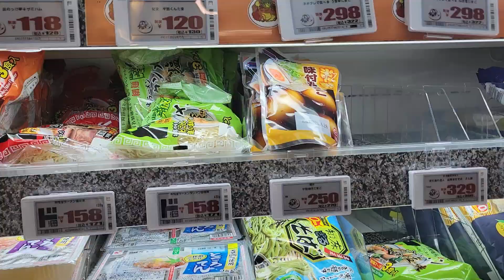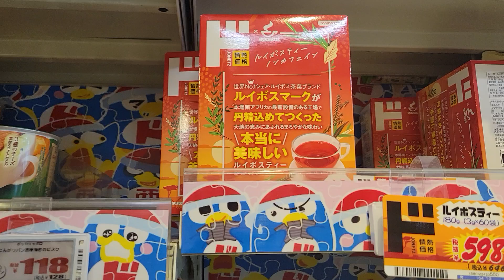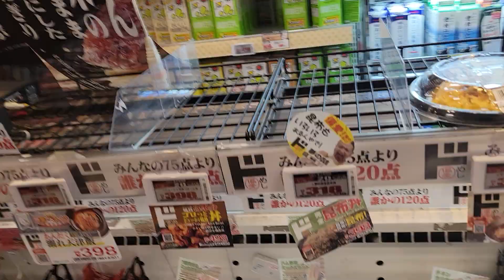Обзор цен на продукты в японском магазине (Токио, Don Quijote Shibuya), часть 1